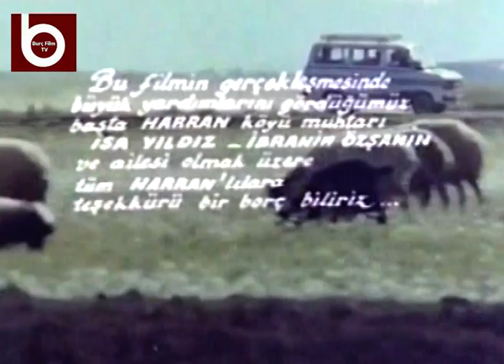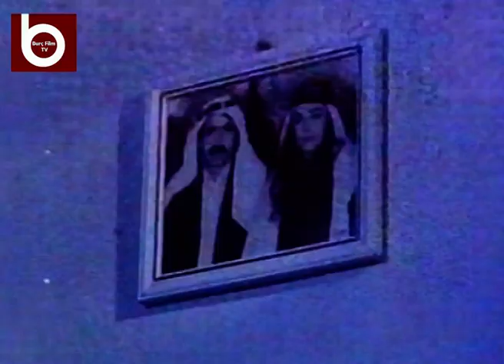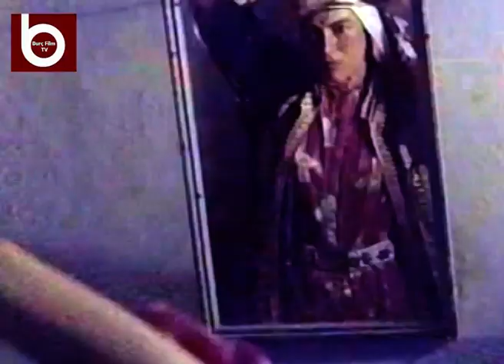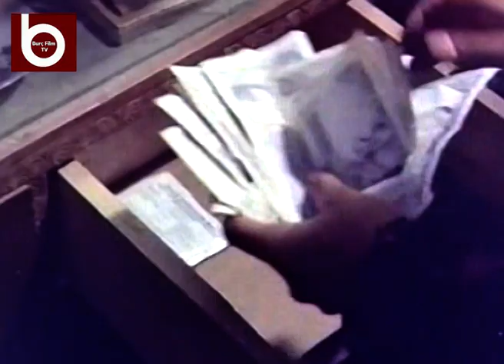Ferman | Melike Zobu, Berhan Şimşek, Filiz Taçbaş | Tek Parça Türk Filmi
Seyit Ali, askerliğini bitirip köyüne dönünce babasının işlerini devralır. Ailede herkes evin büyük oğlu Şeyhmus’un Almanya’dan dönmesini beklemeye başlar. Seyit Ali ise köyde görüp aşık olduğu Gülfidan’la evlenmeye karar verir. Başlık parasını temin edemeyen Seyit Ali, ağabeyi Şeyhmus’tan yardım ister. Ancak Şeyhmus, dönüş yolunda trafik kazası geçirerek ölür. Töre gereği Seyit Ali, yengesi Meryem’le evlenmek zorundadır.

Yapım Yılı: 1988
Yönetmen: Yücel Uçanoğlu
Oyuncular: Melike Zobu, Berhan Şimşek, Filiz Taçbaş